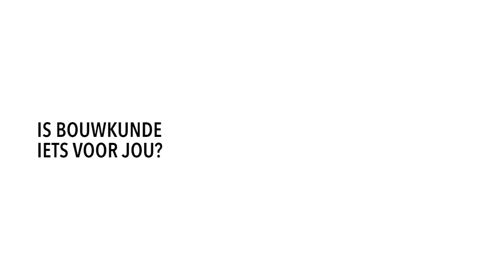Waar kom je terecht na je opleiding Bouwkunde?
Hoe zie je voor jezelf jouw toekomst. Wat wil je het liefste doen in de bouw? Er zijn oneindig veel mogelijkheden. Veel meer en veel leuker dan je beseft wanneer je met deze studie begint. Mark, Rosemarie, Niels, Amber, Dion en Bor vertellen hoe zij hun toekomst zien (ondertiteling beschikbaar).